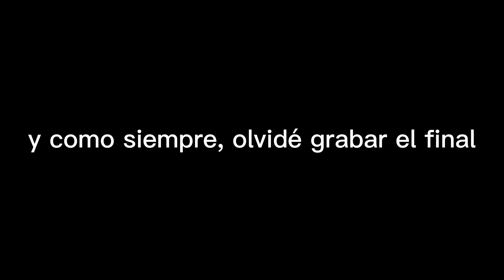⋆୨୧˚ peachy makeup ˚୨୧⋆ : tutorial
helloooooooo, estoy muy feliz porque xfin subí un tuto de maquillaje :D espero les guste mucho, y si llegan a hacérselo estaría padre que lo suban y me taggearan para poder verlo 😌
gracias x ver !! ૮꒰ ˶• ༝ •˶꒱ა ♡